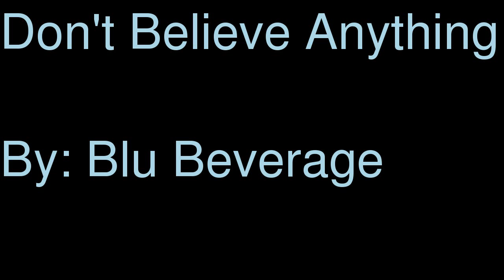Blu Beverage - Don't Believe Anything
They say in 1492..